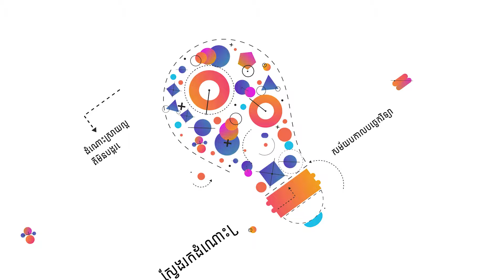វិធីធ្វើជីកំប៉ុស្តលាមកគោ ចាយពេល៧ថ្ងៃអាចប្រើបាន! | កម្មវិធិកសិកម្ម